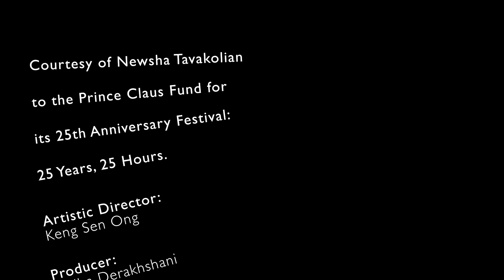For the Sake of Calmness - Newsha Tavakolian | 25 Years 25 Hours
In "For the Sake of Calmness" 2015 Principal Prince Claus Laureate Newsha Tavakolian portrays an abstract state of mind; immersed in the reality of one’s own life, yet painfully aware of what lies outside of it. Landscape, real and imagined, provides a visual narrative backdrop, with sound, and self-narration.

The movie was available to watch during the Festival on 8-9 December only.

Courtesy of Newsha Tavakolian to the Prince Claus Fund for its 25th Anniversary Festival: 25 Years 25 Hours.
Artistic Director: Keng Sen Ong
Producer: Fariba Derakhshani
Digital production: XSaga